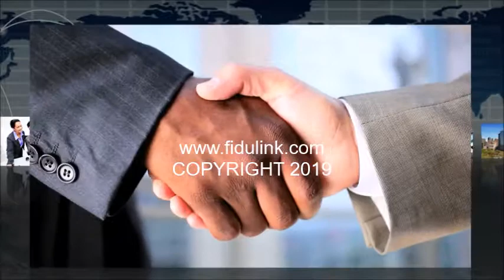Créer ma Propre Entreprise en Italie en ligne + Compte Bancaire avec FiduLink ® en 24 heures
Créer ma Propre Entreprise en Italie en ligne + Compte Bancaire avec FiduLink ® en 24 heures CRÉATION D'ENTREPRISES EN ITALIE À ROME COMPTE BANCAIRE FIDULINK START UP BOX EN LIGNE

Fidulink est le leader de la création d'entreprises en Italie à Rome. Fidulink accompagne les entrepreneurs et les entreprises dans leurs projets de créations de sociétés en Italie à Rome.

Découvrez à travers cette vidéo sur notre chaîne YouTube notre formule de création d'entreprise en Italie à Rome la START UP BOX :

FIDULINK offre à ses clients un accompagnement complet dans le cadre de la création de leurs entreprises en Italie à Rome , rendez vous sur notre site internet afin de découvrir nos services pour les entrepreneurs et les entreprises